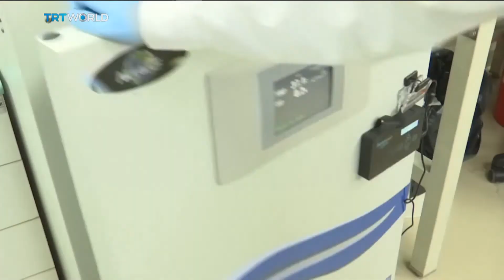Lab-grown meat gains traction as an alternative meal option | Money Talks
According to the Food and Agricultural Organization, the average person consumes almost 50 kilogrammes of meat a year. Research shows that reducing the consumption of meat is crucial to combating the climate crisis. Recently Singapore became the first country to approve so-called 'cultured meat'.  Also known as 'clean meat', it's produced in labs, using animal cells, but without slaughtering any livestock. Mustafa Fatih Yavuz takes a look at whether cultured meat is likely to end up on menus in Israel any time soon.